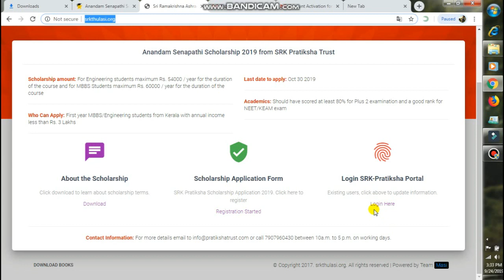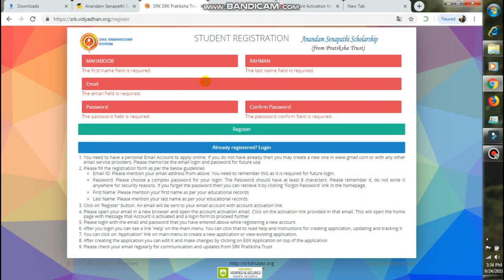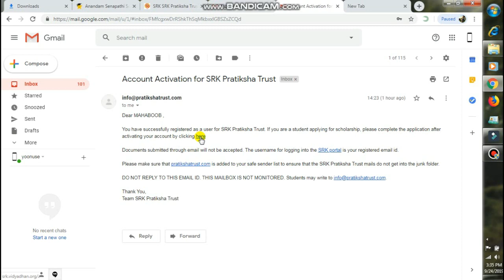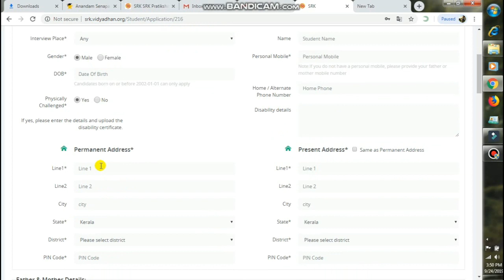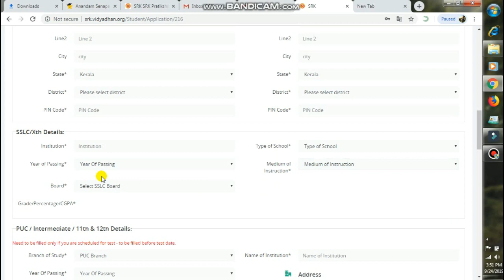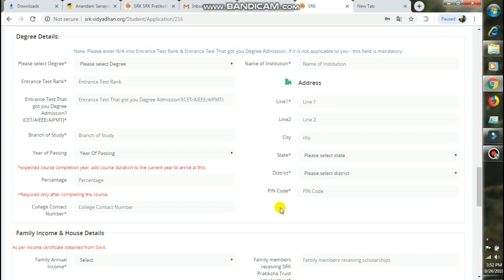| How To Apply For Anantham SenaPathi Scholarship |For All Category | malayalam | online | 2019 |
online apply website.

Tech 4 you ചാനലിൽ വരുന്ന വിഡിയോസും, കഴിഞ്ഞ വിഡിയോസും ലാഭിക്കാൻ. Join ചെയ്യാം

Facbook page

Tech 4 you official gmail.

Tech 4 you instagram

mybu_mybu

Tech 4 you tiktok

 scholarahip 2019
Css scholarship 2019
How to apply for scholarship
Kerala students scholarship
Scholarship
Css scholarship
District merit scholarship 2019
Postmetric scholarship
Moulana azad scholarship
State merit scholarship
Plus two. Sscholarship
Degree scholarship
Bsc nursing scholarship
How to start Bank account, how to start zero balanace account, plus on admission, degree admission,

How to apply merit cum scholarship
Students scholarship 2019
Plus one sscholarship
Plus two scholarship
Postmetric scholarship
Premeteric scholarship
Moulana azad scholarship
Girla scholarship
Boys scholarship
2019 scholarship